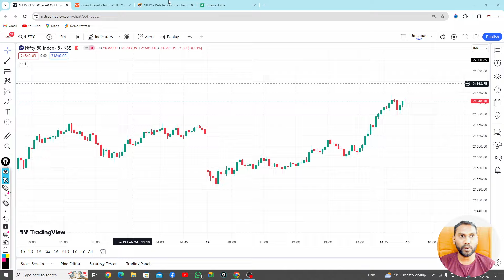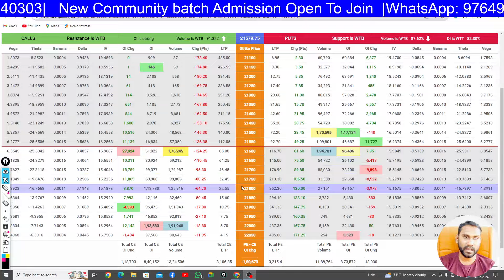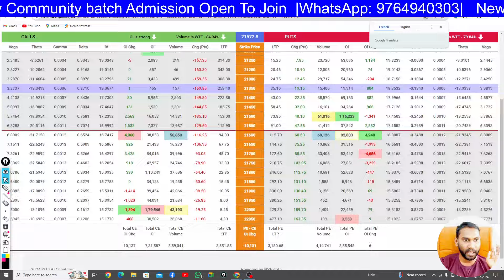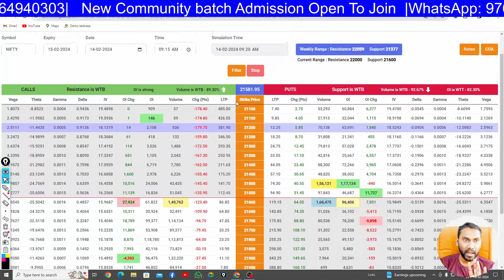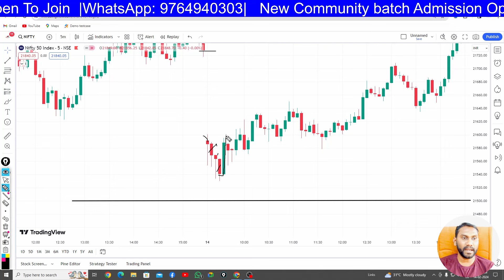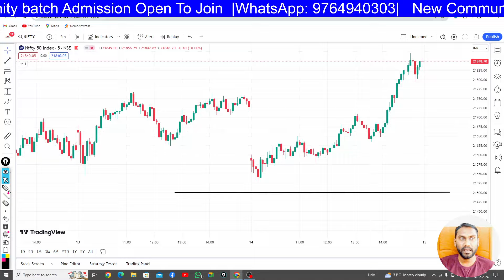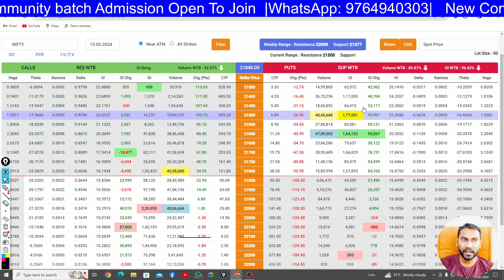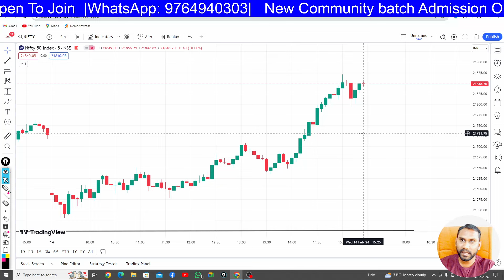Ltp calculator में Volume की कमजोरी को समझो WTT & WTB confusion दूर